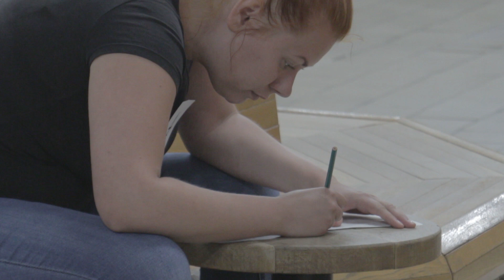TICHO a spol. - 24Hr Plays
Krátky dokument z prvého dňa (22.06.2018)

23. júna 2018 o 19.00 hod. sme v TICHO a spol. ako prvý na Slovensku odpremiérovali  divadelný ekvivalent filmovej súťaže 24 hour film race. 4 skupiny mladých divadelníkov vytvorili 4 autentické divadelné diela na jednu tému „Deň po“. Pozrite si malú ochutnávku ich tvorby v tomto krátkom dokumente z prvého dňa.

Viac info a live stream nájdete na našom FB

TICHO a spol. - komorné kultúrne centrum, profesionálne divadlo, koncerty, výstavy, diskusie, literatúra.

Podujatia kultúrneho centra z verejných zdrojov podporil Fond na podporu umenia.